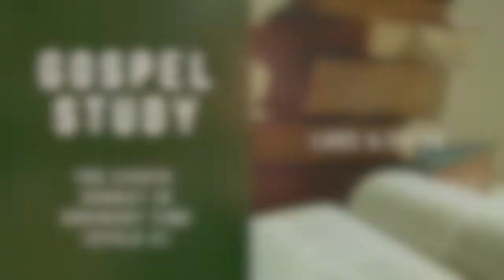Gospel Study for the Eighth Sunday in Ordinary Time - Cycle C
This week's study is on Luke, chapter 6, verses 39-45 the Gospel reading for Sunday, February 27th, 2022, the Eighth Sunday in Ordinary Time - Cycle C. The teaching for this week begins at 8:59.

Join the community of Saint Timothy Catholic Church in Laguna Niguel, CA for our weekly Bible study every Monday night from 730PM - 830PM as we study the Gospel for the upcoming Sunday! No prior experience with the Bible is necessary. All are welcome!